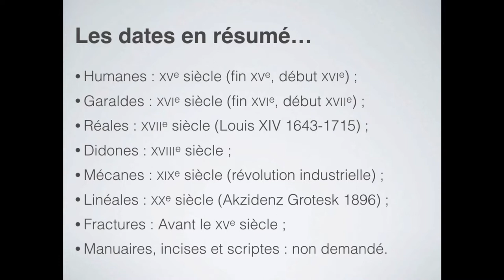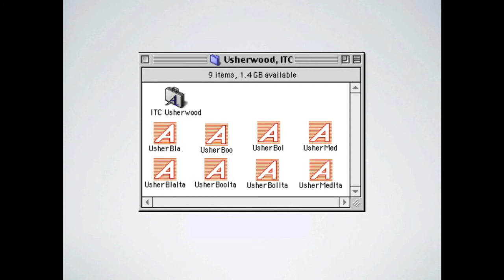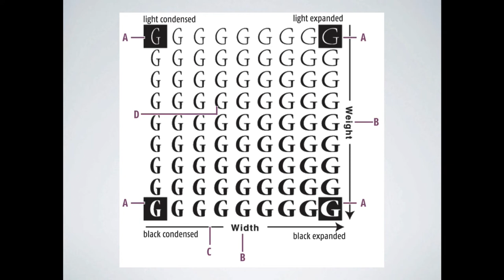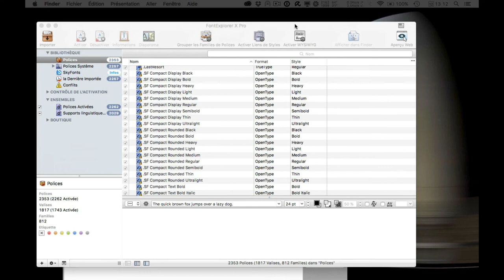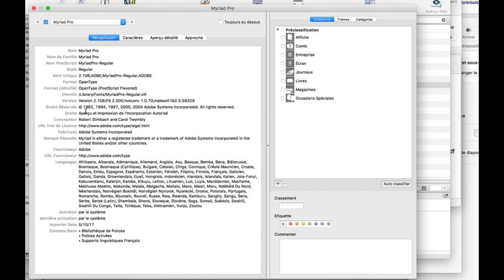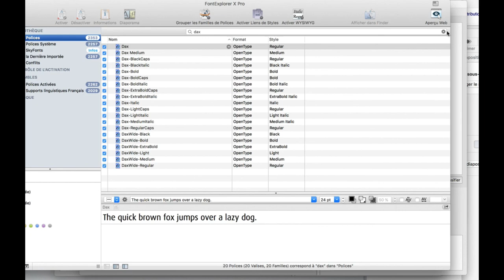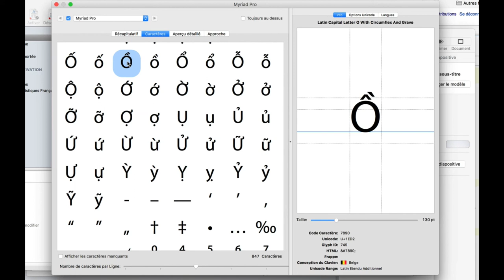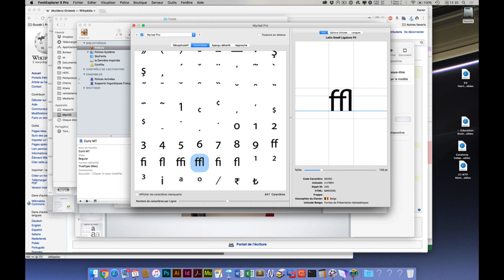Typographie (2017) cours #04